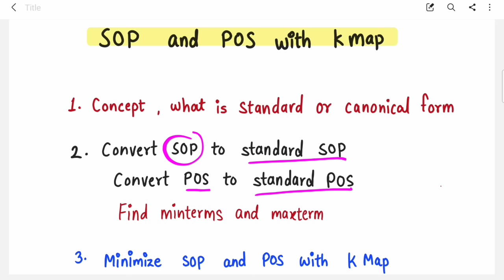SOP AND POS WITH K-MAP - Minimize SOP and POS with K-map solved examples - Hindi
Sop and Pos with kmap if minterms are given or boolean expression is given are solved in this video.